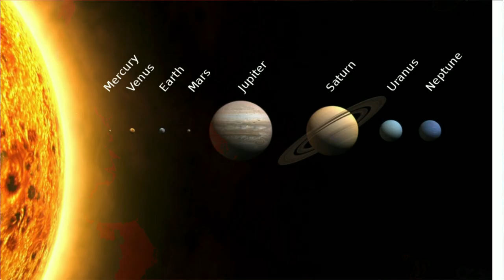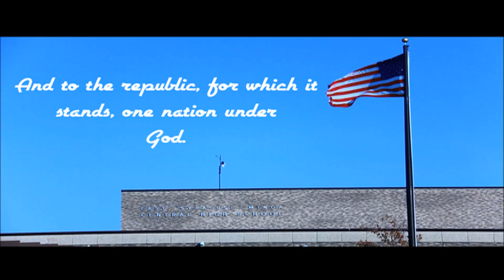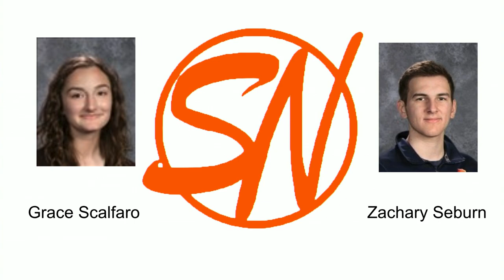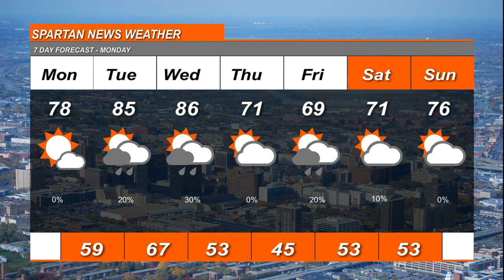May 24th Show Edit